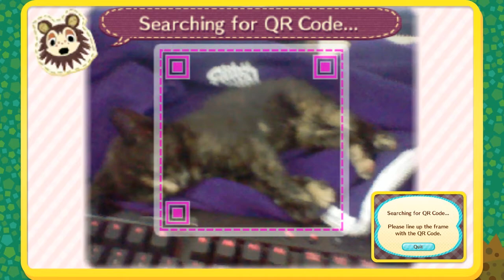Shopping - Day 117 - Animal Crossing: New Leaf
GET THE YULLISON HOODIE IN GAME!

Want to Visit Yullison?
Dream Code: 4B00-004F-2D8C

Thanks for checking out the Video! Let me know if You'd like to see more videos like this in the future!

Be sure to check out the links below for more content!